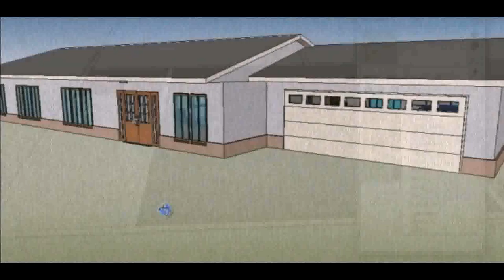Tiny House Pismo Beach